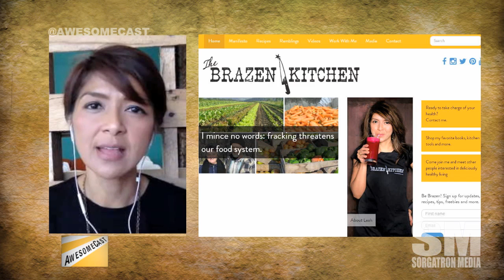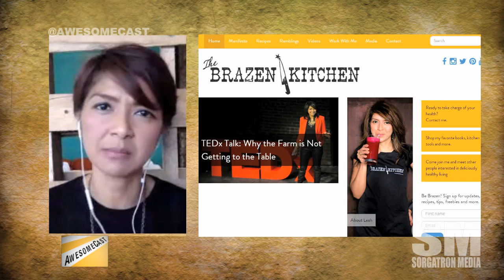AwesomeChat: 412 Food Rescue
Leah Lizarondo of 412 Food Rescue joins us to discuss what the organization is doing to make sure our wasted food gets to those in need, how they are using technology to do so, how they hope to spread this to other areas, and why it is important to get GOOD food to the needy.

MP3 Download